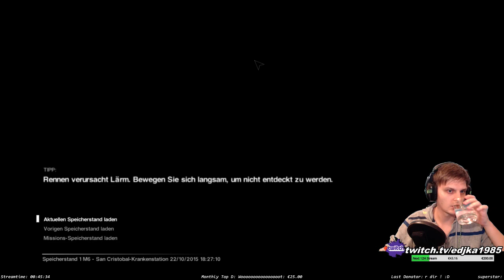Lets Play Alien Isolation - Part 3 - Edjka1985 (Part 3)